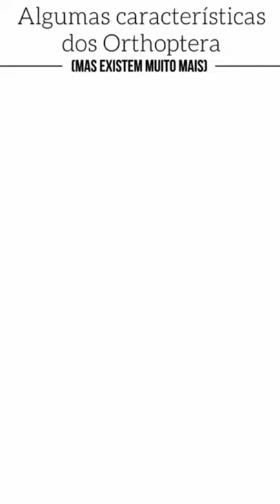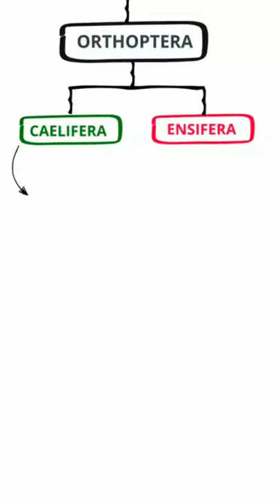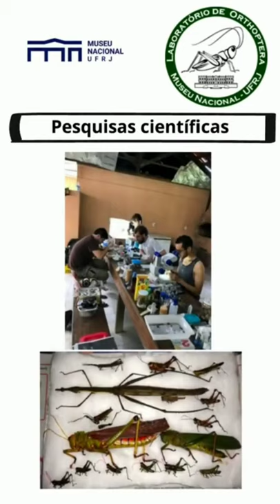O Laboratório de Orthoptera do MN/UFRJ: desvendando o mundo dos grilos, gafanhotos e esperanças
Chegou a vez dos maiores cantores do mundo dos insetos mostrarem seu valor!

No vídeo, vamos conhecer um pouco mais sobre a ordem Orthoptera (grupo que tem mais de 28 mil espécies conhecidas e que incluem insetos como grilos, gafanhotos, esperanças e paquinhas) e como o som dos grilos e esperanças são produzidos e qual sua função.

Também mostraremos as principais atividades desenvolvidas desde 2018 pelo recente Laboratório de Orthoptera do Museu Nacional.